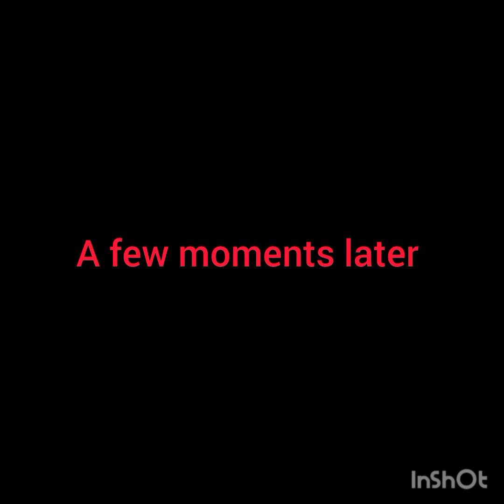biradas nag balig utok kai way sud an😂/uwang mo diha!best way to catch shrimp 🦐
delicious food
natural food
primitive skills
bantak boys